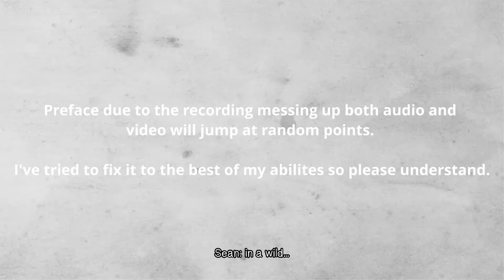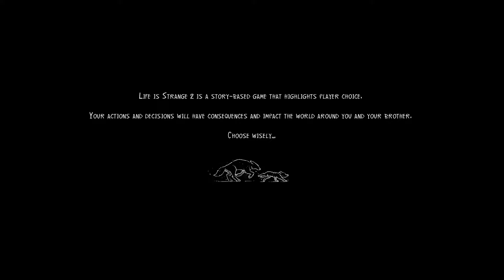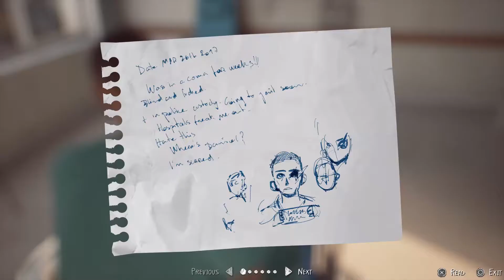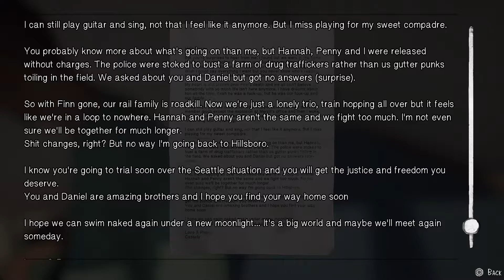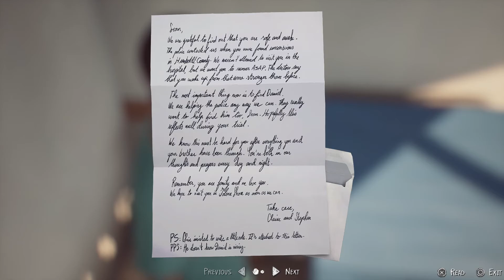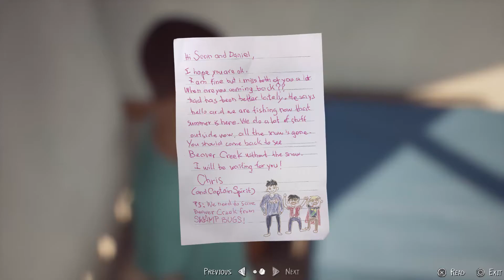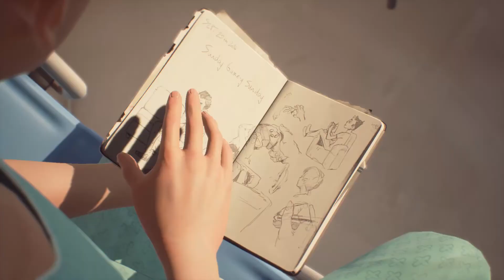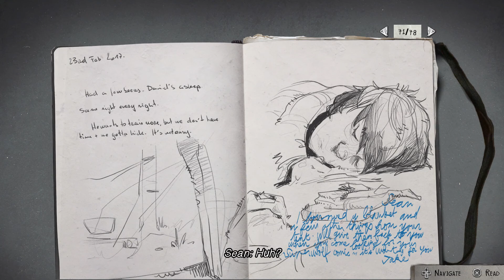Life is Strange 2 Part 20 - Playthrough